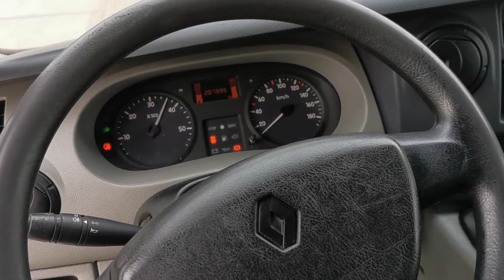Kleyn Vans - RENAULT MASCOTT 160 2006 207,998 km